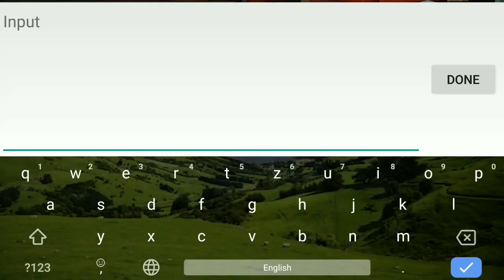GANGSTER IN NEW CITY OPEN WORLD MULTIPLAYER GAME | AUTO THEFT GANGSTERS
Not any harmful content used in this video. Everyone can view this video including kids or youth.

(☺🙏If any one has have any problem related with my videos please mail. I will definitely solve it☺🙏)

In this video every dialogue used only for entertainment not to hurts someone else. and every music, pictures include in this video is not belongs to me. I don't have the owner of any music and picture. Please send me email or tweet. I immediately remove it.